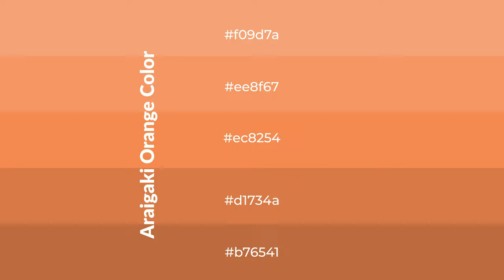Shades & Tints of Araigaki Orange color ec8254 A Cool Brown color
Shades of Araigaki Orange color ec8254 Cool Shades of Araigaki Orange color with Brown hue for your project!

Shades
Hex d1734a

Tints
Hex ee8f67